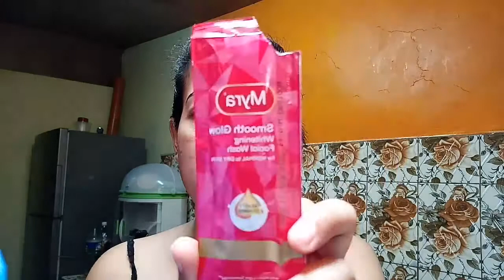CALMOSEPTINE HONEST REVIEW!!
Products Mentioned
Calmoseptine ointment -42
safe guard Soap-20
Myra E Facial Wash-15
Eskinol pimple Fithing -